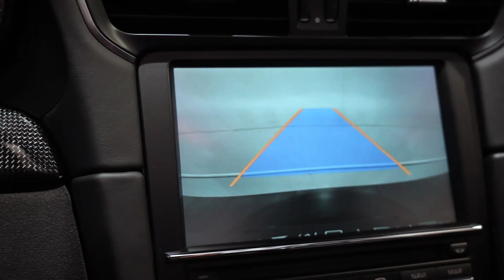WEST MOTORS LYON I Porsche 911 Type 991 Phase 1 Carrera 4 GTS Cabriolet 3.8 430 Ch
Porsche 911 Type 991 Phase 1 Carrera 4 GTS Cabriolet 3.8 430 Ch

Origine France,

Moteur atmosphérique, Déjà collector

Configuration exceptionnelle, près de 21 700 € d’options !

M.E.C : 28/04/2015

Options :

- Noir Intense Métallisé
- Jantes Turbo S 20’’ peintes en Noir finition satinée
- Système d’échappement sport avec sorties Noir
- Pack Sport Chrono
- Rétroviseurs extérieurs Sport Design
- Direction Servotronic Plus
- Aide au stationnement avant et arrière avec caméra de recul
- Désignation du modèle sur les portes en Rouge
- Rétroviseurs anti-éblouissement avec capteur de pluie

- Sellerie en cuir et alcantara Noir avec surpiqures Rouge
- Sièges baquets sport en carbone
- Sièges chauffants
- Pack confort
- Pack intérieur GTS en Rouge
- Monogrammes GTS brodés en Rouge sur les appui-têtes
- Tableau de bord en cuir
- Panneaux de portes en cuir
- Inserts décoratifs en carbone sur le tableau de bord
- Inserts décoratifs en carbone sur les panneaux de portes
- Inserts décoratifs en carbone sur la console centrale
- Fond de compteur Rouge Carmin
- Seuils de portes en carbone illuminés
- Pack luminosité
- Module téléphone
- Clé peinte en couleur carrosserie
- Filet de rangement

Offre de location en crédit ballon possible à partir de 1 712,61 € / mois pendant 36 mois avec 35 000 € d’apport (plus d’informations sur demande)

Véhicule garantie 12 mois valable dans le réseau Porsche en France et en Europe.